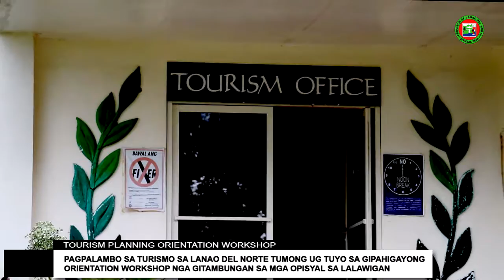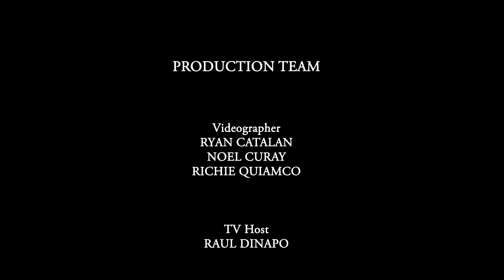Tourism Orientation Workshop